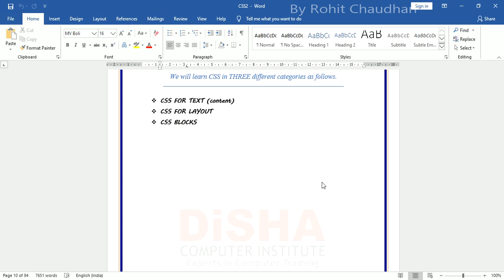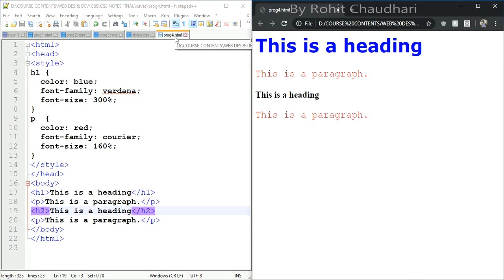05 CSS FOR TEXT CONTENT